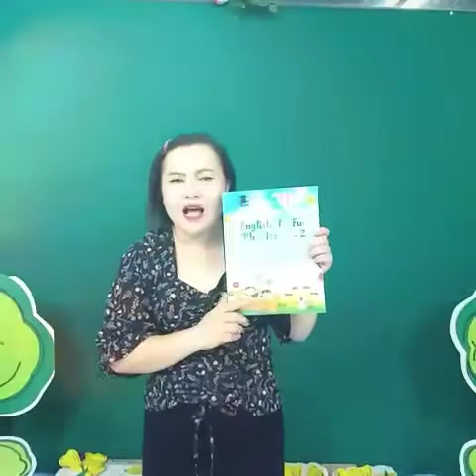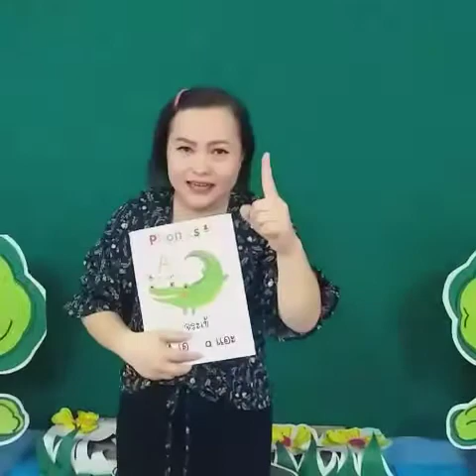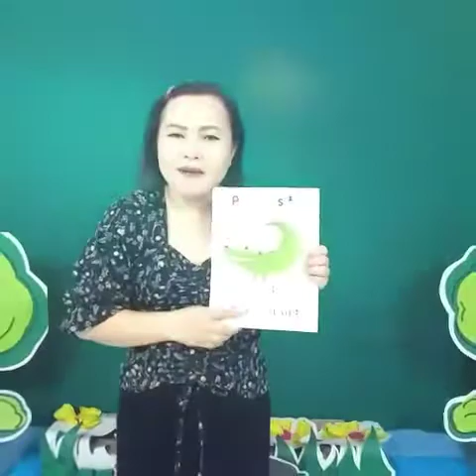ภาษาอังกฤษ (เตรียมอนุบาล)